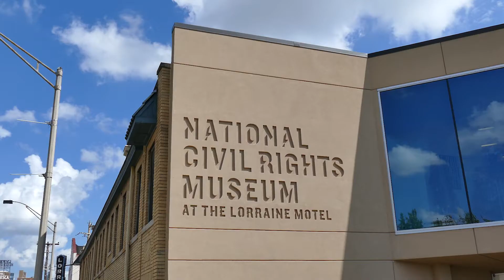Desert to Delta, Contemporary Art from Saudi Arabia - Memphis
Desert to Delta at the Art Museum of the University of Memphis (AMUM) presents 20 artists and a video artist collective from the Kingdom of Saudi Arabia.  The exhibition opened with a public reception for visiting artists on October 8, 2017 and ran through January 6, 2018.

Curated by AMUM, selected work ranges from seemingly traditional manuscript illumination to bold “calligraffiti,” from bronze sculpture to sound and “scent” portraits, from cell-phone photography to multi-media installation.   Saudi artists address issues that resonate throughout the world:  environmental degradation, economic disparity, urban growth and loss of traditional culture, social inequality of women and minorities, and escalating tensions between and among ideologies.   While these concerns may be universal, Saudi artists approach them through the lens of their country’s unique history and forms of cultural expression.  For example, Abdulnasser Gharam’s “Camouflage,” a giant mixed media painting depicts a military tank with an orange flower sprouting from its gun against the background of an opulently tiled Iranian mosque.  Combining traditional Muslim arabesques and geometric designs and printed aphorisms, the artist addresses religious sectarianism and armed conflict among Islamic state and non-state actors all superimposed on a ground of 1000s of tiny rubber stamp elements, symbols of Saudi’s bureaucratic regimentation.   By contrast, the video collective Telfaz 11, hilariously confronts the disconnect between Saudis’ traditions and their desire to participate contemporary international culture.

Desert to Delta is part of a United States program of Saudi contemporary art organized by the King Abdulaziz Center for World Culture, a Saudi Aramco, and produced by Culturunners, a UK-based platform for international artist exchange. Desert to Delta is one of ten separately curated exhibitions shown in 2016 through 2018 in Houston, Aspen, San Francisco, Lewiston, Maine, Los Angeles, Detroit, Salt Lake City, Memphis, Washington, D.C. and Brooklyn.